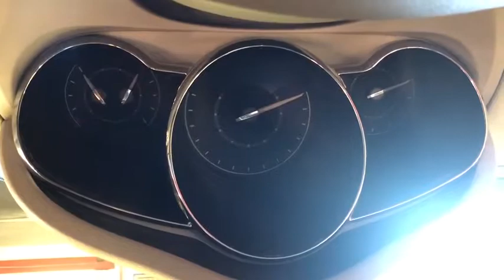2011 CHEVROLET MALIBU Amarillo, Potter County, Randall County, Deafsmith County, TX D114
Used 2011 CHEVROLET MALIBU available in Amarillo, Texas at Charley's Autos. Servicing the Potter County, Randall County, Deafsmith County, TX area.

Charleys Autos
4247 S Georgia St

Air Conditioning; Power Windows; Power Locks; Power Steering; Tilt Wheel; AM/FM CD/MP3; Satellite; AM/FM CD/DVD; Sentry Key; Keyless Entry; Alarm; Daytime Running Lights; Dual Airbags Front Head and Side; Active Seatbelts; Passenger Airbag Sensor; All Wheel ABS